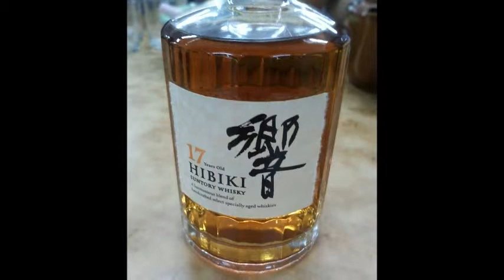Jiak Jiak Jiak@Singapore to Malaysia